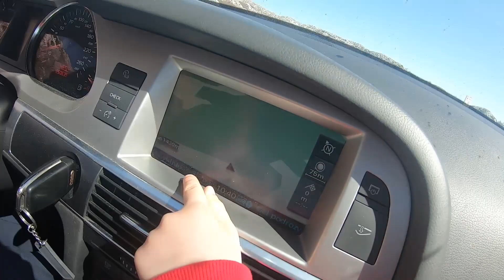Sveti Jure 1764m.n.p.m.